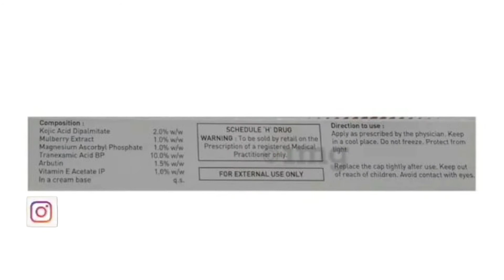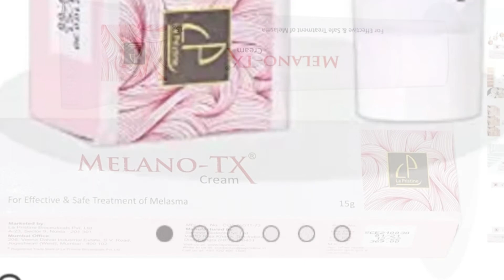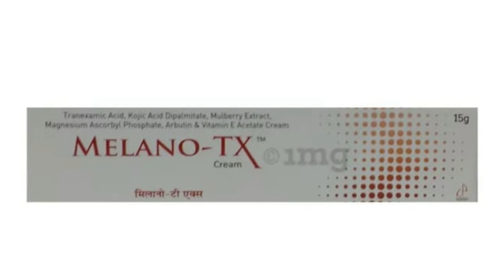7 दिन में झाइयां जड़ से खत्म?| काली स्किन को ठीक करने का उपाय?| Melano-TX Cream for Melasma, Pigment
My Today's video is about 7 दिन में झाइयां जड़ से खत्म?| काली स्किन को ठीक करने का उपाय?| Melano-TX Cream for Melasma, Pigment😱👆

Melano TX Cream

Hello..